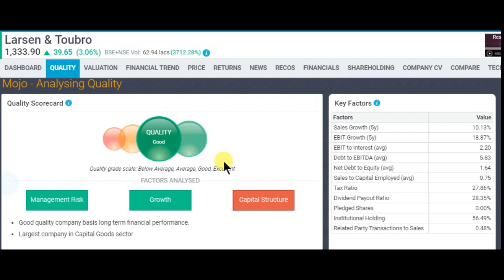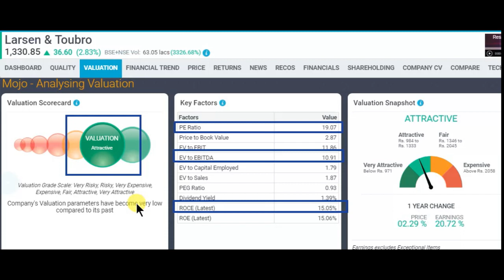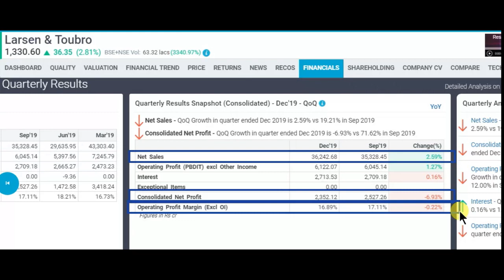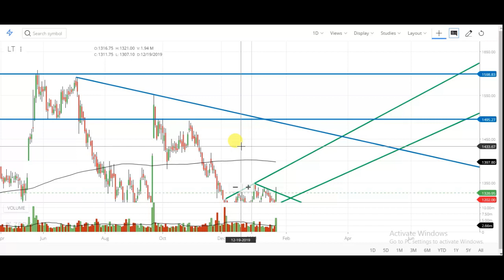L&T LATEST Q3 2020 RESULTS | LT Q3 RESULTS | LARSEN & TOUBRO LATEST Q3 RESULTS | LT SHARE NEWS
L & T LATEST Q3 2020 RESULTS | LT Q3 RESULTS | LARSEN & TOUBRO LATEST Q3 RESULTS | LT SHARE REVIEW | LT SHARE NEWS

Larsen & Toubro share q3 2020 results
Larsen & Toubro stock q3 2020 results
q3 2020 results of Larsen & Toubro
q3 2020 results of Larsen & Toubro stock
q3 2020 results of Larsen & Toubro share
Larsen & Toubro result
Larsen & Toubro result q3
q3 Larsen & Toubro result
result of Larsen & Toubro share
result of Larsen & Toubro stock
LT share,
LT share news,
LT share q3 2020 results
LT stock q3 2020 results
LT results of infosys
q3 2020 results of LT stock
q3 2020 results of LT share
LT result
LT result q3
q3 LT result
result of LT share
result of LT stock
Multibagger
multibagger stocks
multibagger share
multibagger 2019
Bluechip stock
LT share
LT share latest news
LT share latest analysis
LT share analysis
LT share news
LT share price
LT share news today
LT share review
LT share latest review
LT share price today
LT share target
LT share future target
LT stock analysis
LT stock news
LT stock latest news
LT stock technical analysis
LT stock review
LT stock strategy
LT stock future
Larsen & Toubro share
Larsen & Toubro latest news
Larsen & Toubro latest analysis
Larsen & Toubro share analysis
Larsen & Toubro share news
Larsen & Toubro   share price
Larsen & Toubro share news today
Larsen & Toubro share review
Larsen & Toubro share latest review
Larsen & Toubro share price today
Larsen & Toubro share target
Larsen & Toubro share future
Larsen & Toubro stock analysis
Larsen & Toubro stock news
Larsen & Toubro stock latest news
Larsen & Toubro stock technical analysis
Larsen & Toubro stock review
Larsen & Toubro stock strategy
Larsen & Toubro stock future
Larsen & Toubro share,